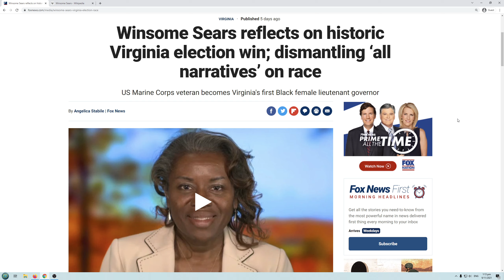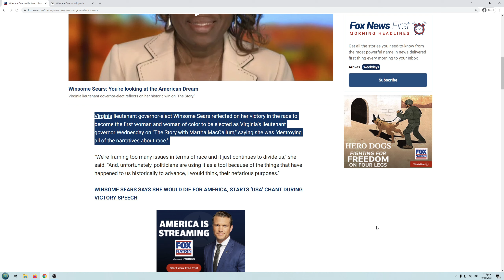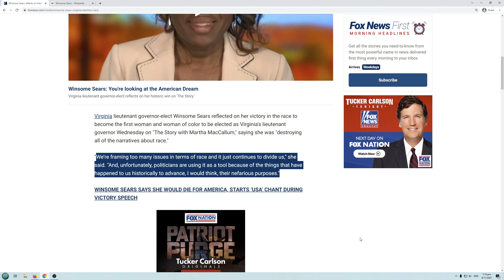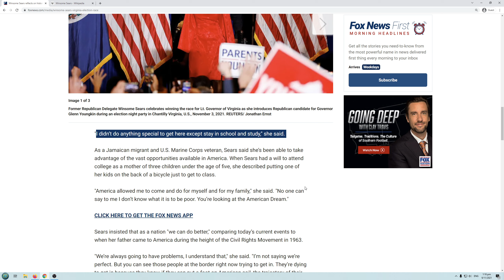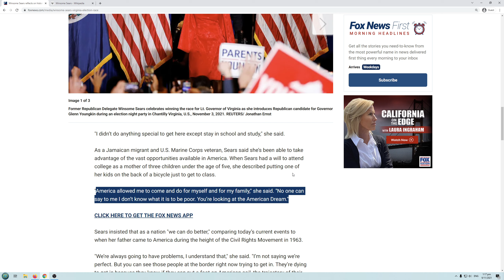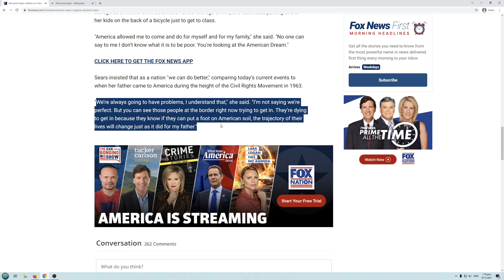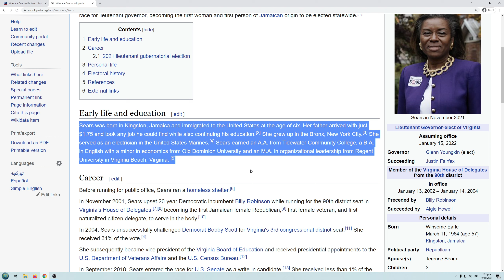Amazing female conservative becomes Lieutenant Governor of Virginia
A pretty inspirational story that breaks all the systemic racism stereotypes and shows that hard work and education can lift anyone out of poverty.